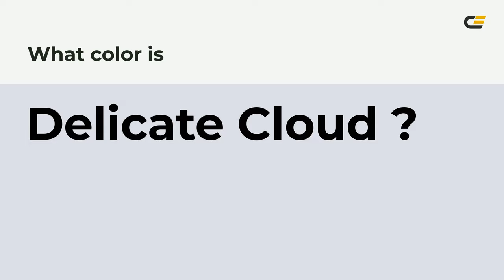Delicate Cloud color dddfe8 hex color - Blue color - Warm color dddfe8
What color is Delicate Cloud ? dddfe8 hex color - Blue color - Warm color dddfe8

Hex dddfe8 Color Code is also known as Delicate Cloud color.

Hex dddfe8 Color code in RGB color code model is created after adding 86.67% red color, 87.45% green color and 90.98% blue color.
Hex dddfe8 Color code in CMYK color (process color) code model is generated after subtraction of 4% cyan, 3% magenta, 0% yellow and 9% black.